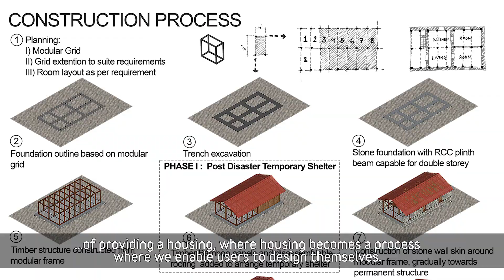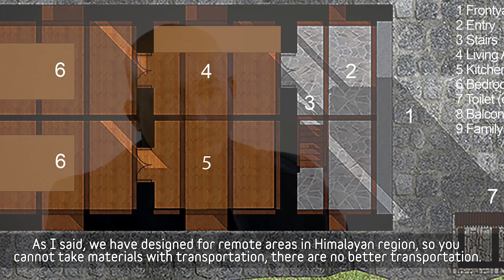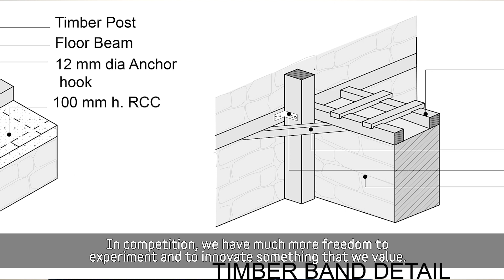Resilient Homes Design Challenge: A Resilient Home in Nepal by Baha Spatial Agency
Saureb Shresta from Baha Spatial Agency talks about their winning entry to the Resilient Homes Design Challenge. Leveraging innovative construction practices, their design of a Nepalese house put an emphasis on the use of local materials, with the aim of preserving the cultural and economic aspects of rural Nepal.